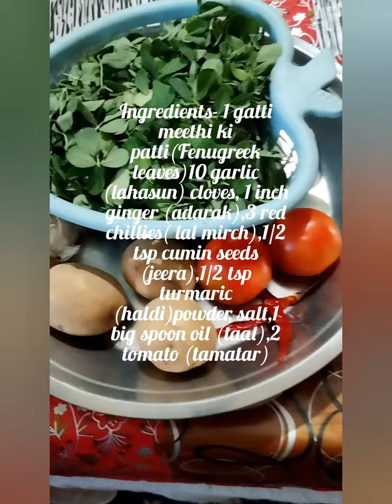kadaka ki thand ma meethi ki bhaji khas sukhi subji/ Special Fenugreek leaves recipe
3 potatoes,2 tomato,some Fenugreek leaves,jeera,1 inch ginger,10 garlic cloves, cumin seeds little,little turmeric powder,salt,1 big spoon oil